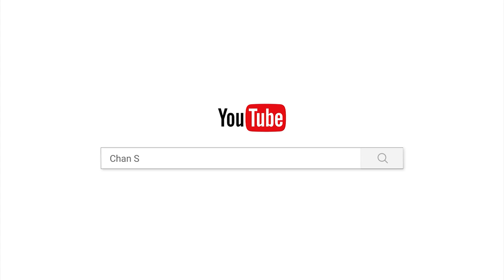គុណភាពអ្នកដឹកនាំក៏ចេញពីយុវជនដែរ/Chan_Sochun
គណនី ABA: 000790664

Chan_Sochun ចាន់_សុជន វត្តប្រាសាទស្រះកណ្តាល_#(ខ្ចាស់)